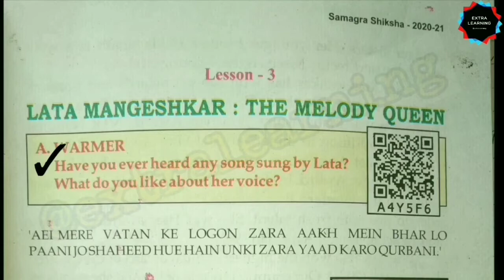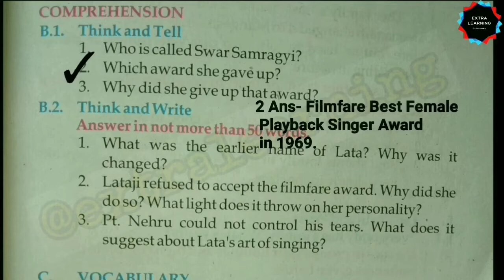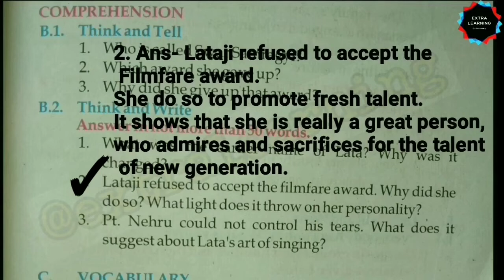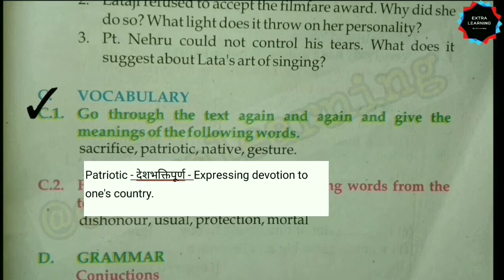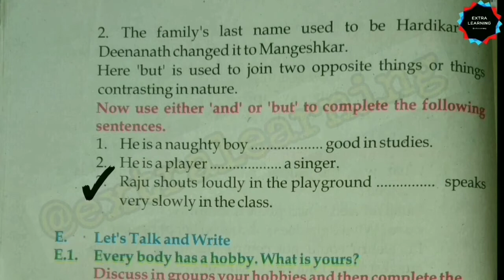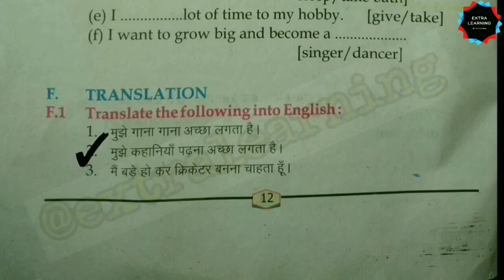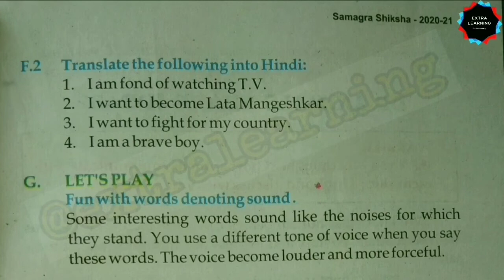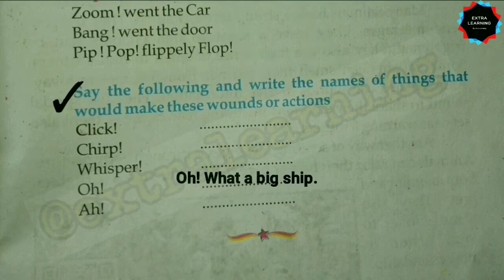lata mangeshkar the melody queen radiance class 6 lesson 3 chapter 3 bseb bihar board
extralearning
extra learning
lata mangeshkar the melody queen
radiance
english
lesson 3
chapter 3
radiance lesson 3 all Question answer
radiance chapter 3 all Question answer
lata mangeshkar
class 6 chapter 3 lata mangeshkar the melody queen
class 6 chapter 3 lata mangeshkar
extralearning
extra learning
class 6
my mother
Bihar board
bihar board
question answer
chapter 1
class 6 bihar board my mother question answer
my mother class 6 bihar board question answer
6 class english chapter 1
where is my mother class 6
Class 6th chapter-1 Poem(My mother)
class 6 English lesson 1 My mother
Bihar board Class 6 English lesson 1

class 6
my mother
Bihar board
bihar board
question answer
chapter 1
the boy who lost his appetite
the boy who lost his appetite question answer

class 6
chapter 2
CLASS 6
 BSEB BOARD
 BIHAR BOARD
 CHAPTER 1
 ENGLISH
 lesson 2
 ques ans
question answer

Hello Everyone!!

CLASS 5 - EVS (पर्यावरण और हम)Question-Answer  ( BIHAR BOARD)

CLASS 6 - ENGLISH [Radiance]
Question-Answer (BIHAR BOARD)
Chapter-1 (My mother)

Thankyou!!
Team Extra Learning
Keep Supporting:)